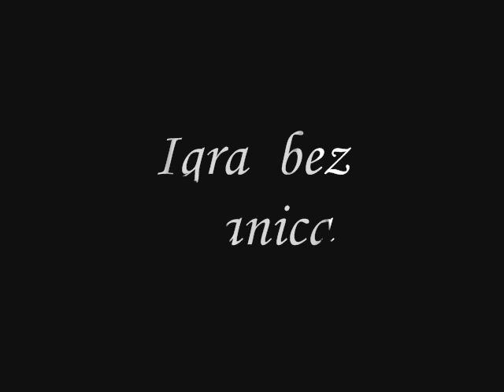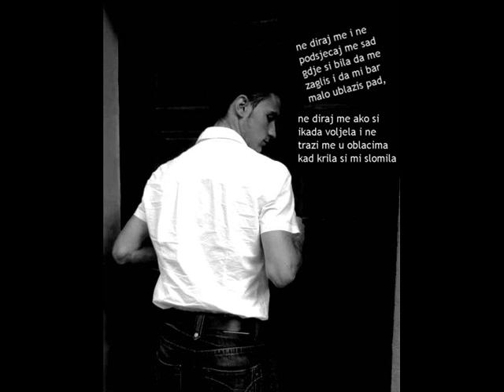Igra bez granica by Hamza_8